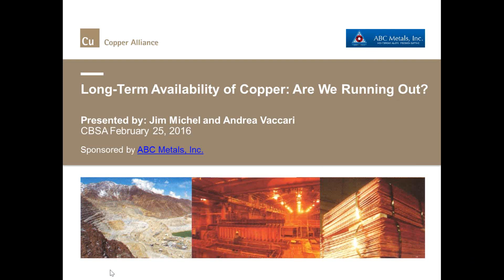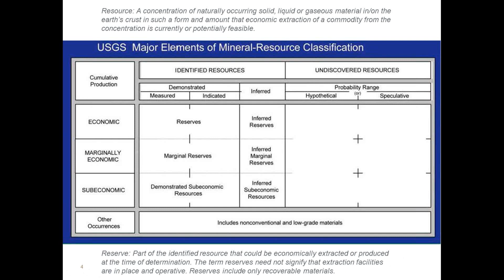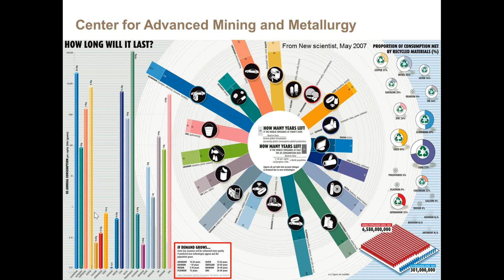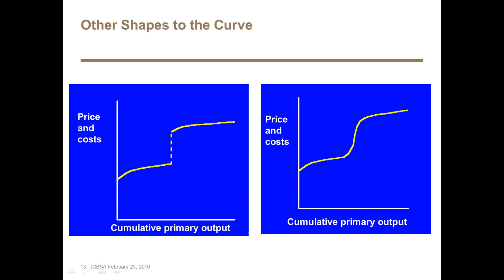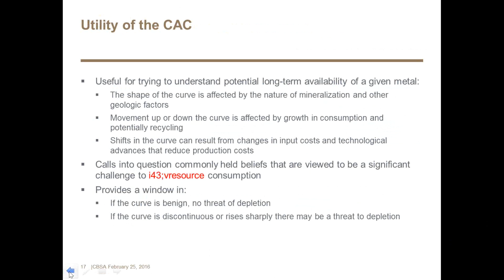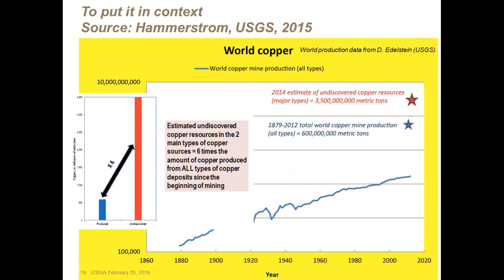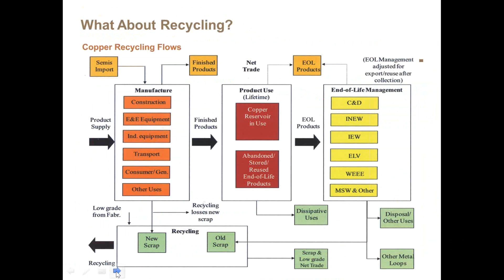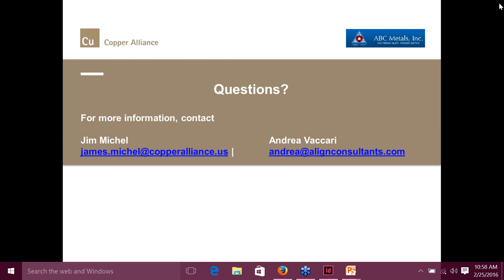Long Term Availability of Copper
Recent work done by the U.S. Geological Survey (USGS) indicates that long-term availability of copper resources is good.

The work, detailed in early 2014, shows known world resources of copper to be 2,100 million metric tons (Mt). With annual U.S. consumption of 2 Mt and global annual consumption of 20 Mt, there are enough identified resources of copper to last for about 100 years.

The importance of the USGS work is the estimate of the "undiscovered copper resources of the world." In a cooperative evaluation of these global resources, the results show that there are an additional 3,500 Mt of undiscovered copper resources around the globe. That is an added 100-150 years of copper supply, bringing the total to more than 250 years of copper resources at current consumption rates.

Based on this work and additional analysis by the International Copper Study Group (ICSG) we have more than adequate supplies of copper resources going forward. When you combine this with the fact that copper alloys are readily and easily recycled, we are well supplied with copper materials into the future.

This webinar will review the USGS copper availability information and the ICSG analysis.

Jim Michel, technical services manager for the Copper Development Association and Andrea Vaccari, owner of Align Consulting will present the webinar.